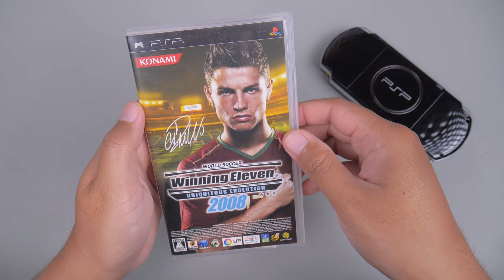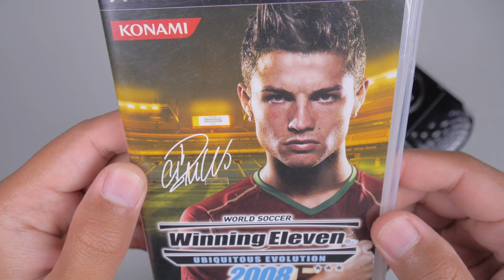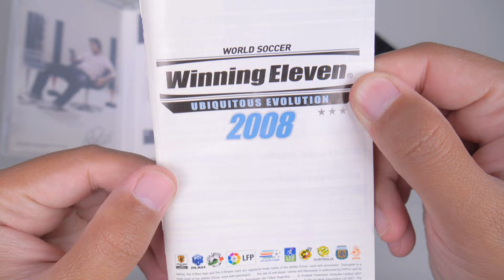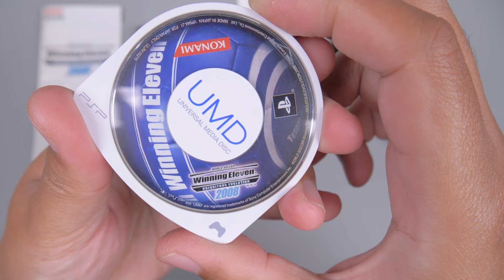Winning Eleven 2008 PSP - Unboxing & Gameplay PES 2008 PlayStation Portable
Winning Eleven 2008 PSP
Rilis pada Januari 2008, Ini adalah Game bola yang dibuat oleh Konami. Untuk versi di luar Jepang & Asia, Game ini disebut Pro Evolution Soccer 2008 (PES 2008). Jika di perhatikan, beberapa nama Club Eropa tidaklah seperti aslinya karena Game ini tidak mendapatkan Lisensi. Namun untuk para pemain, namanya tetaplah aslinya. Setuju tidak? Era Sepak Bola di Tahun ini, Pemainnya adalah Favorit dan Legenda semua.